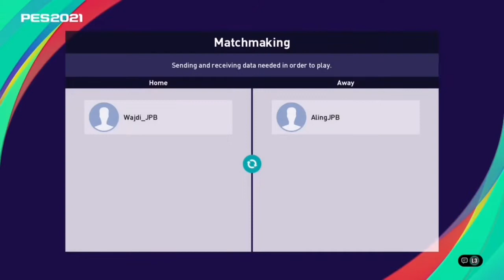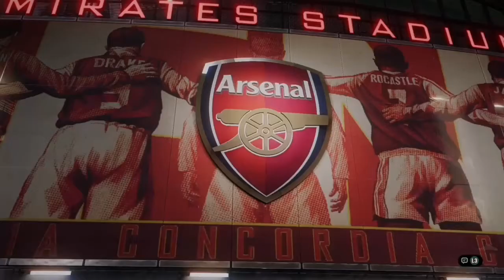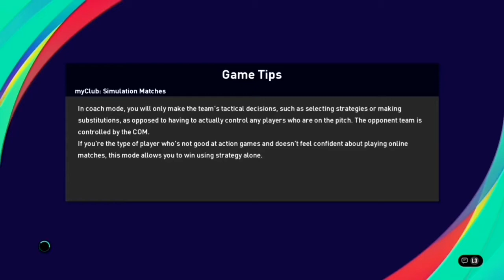PES 2021 - FIRSTIME PLAY | online match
Assalamualaikum guys, I'm Wajdi. I post video gameplay on my channel. I have a lot of games to play for you guys and don't miss the new video ok. I hope you guys like my channel.